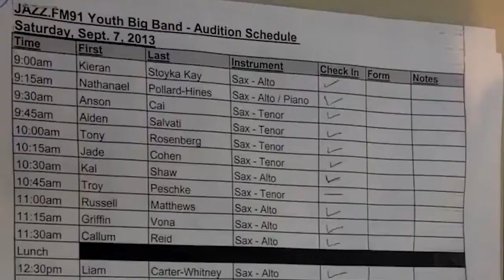JazzFM91 91 Notes #18: September 2013 Youth Big Band Auditions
In note number eighteen, we take a peek at the Jazz FM91.1 Youth Big Band auditions!